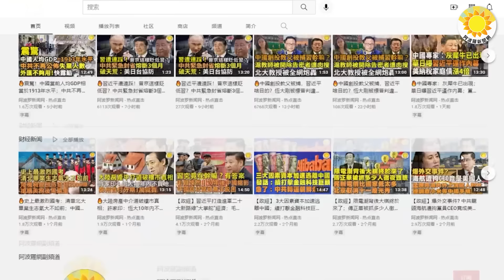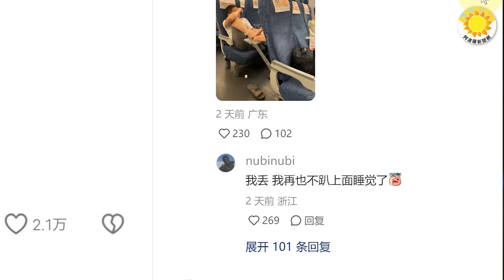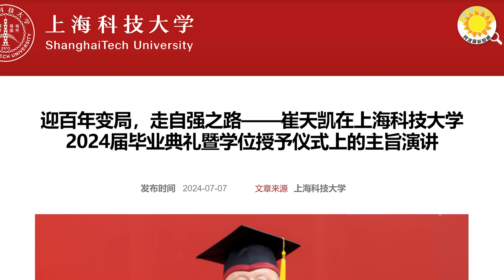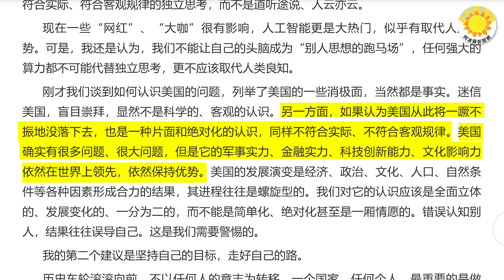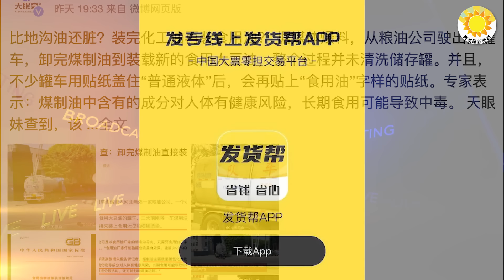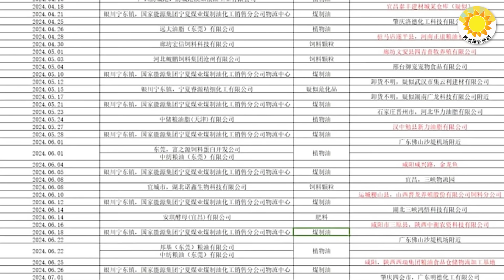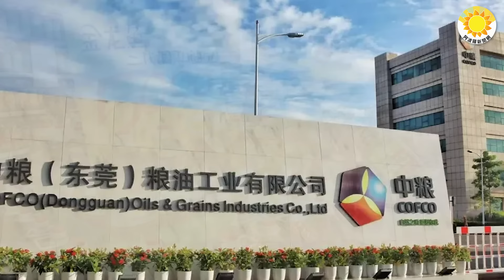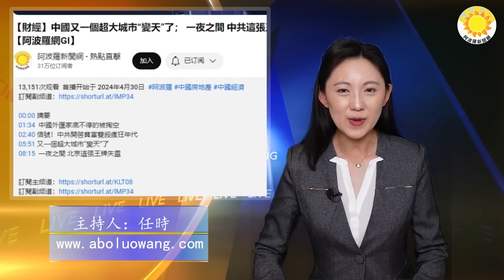😱🚄陸媒：“媽媽坐高鐵，下車發現屁股後面濕了”；崔天凱公開造反？習重大戰略或轉向突發！勒龐2027恐無法選總統! 最高判10年 被控4大罪；大陸油罐車事件發酵 APP下架軌跡查詢【阿波羅網】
00:00 摘要
00:51 陸媒：「媽媽坐高鐵，下車發現屁股後面濕了」
02:18 他公開與習近平唱反調? 還是習修整正略？
04:26 大陸油罐車事件發酵 APP下架貨車軌跡查詢功能
06:34 突發！勒龐2027恐無法選總統! 最高判10年 法檢方控4大罪
08:40 結束語